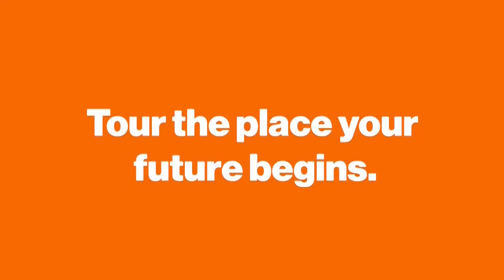INTRODUCING A New Way To Explore Saunders College: Virtual Interactive 360° Building Tour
Attention prospective Saunders students and family members! Are you interested in applying to RIT but unable to take an in-person campus tour? We have a solution for you!

Introducing our brand-new virtual interactive 360° building tour! Now, you can easily click and drag on desktop or tap on mobile to explore Max Lowenthal Hall, home of RIT's Saunders College of Business, and its surroundings at your own pace.

As you take your tour, be sure to click the "i" icons for additional information and interactive content on each room, feature, and facility that Saunders has to offer.

Starting exploring!